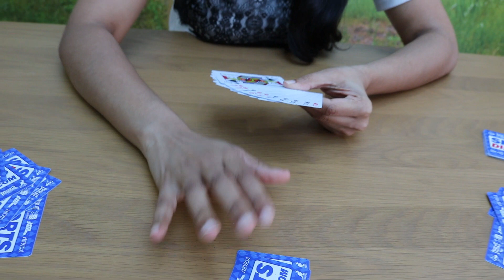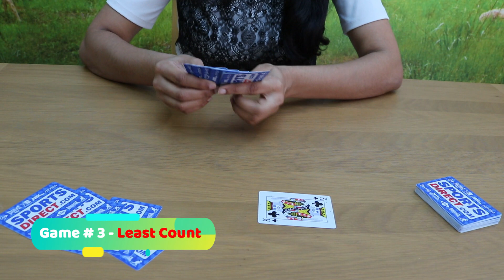ప్రయాణంలో వికారంగా ఎందుకు ఉంటుంది ? | New Games with Playing Cards | EaseUrStress